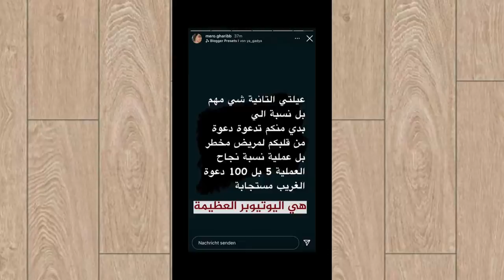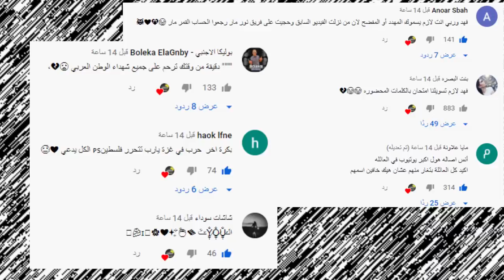فضيحة نارين بيوتي وشيرو وكشف حقيقة مرض بيسان اسماعيل الخطير وتهجم انس واصالة وقمر مار وفضيحة مريانا